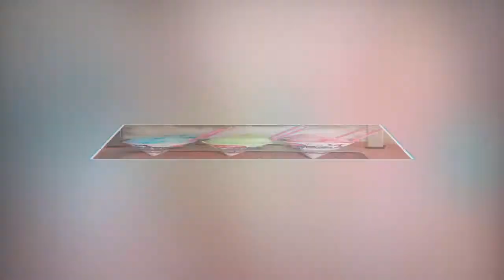Fall Festival 2013 Southside Baptist Church WS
Fall Festival 2013. Southside Baptist Church
Invite your friends, invite your family. Lots of fun for everyone.
Always loads of good food, good fellowship, and games for the kids.